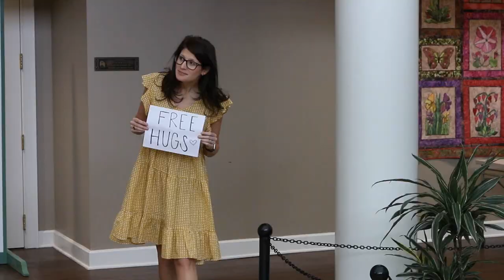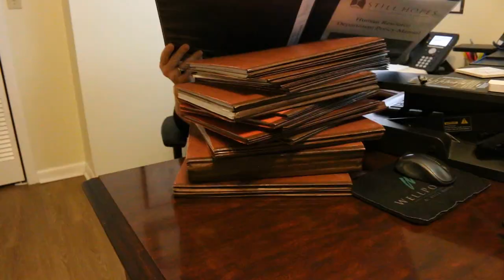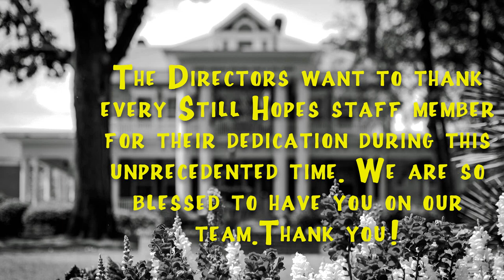Still Hopes Directors Thank You Video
The Still Hopes Directors would like to thank our amazing staff for the amazing job they are doing during this uncertain time!